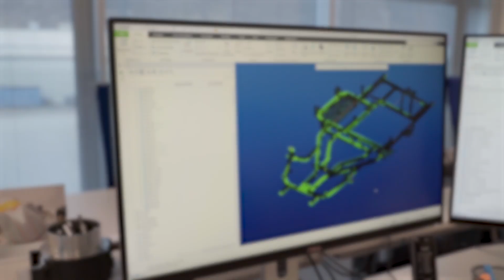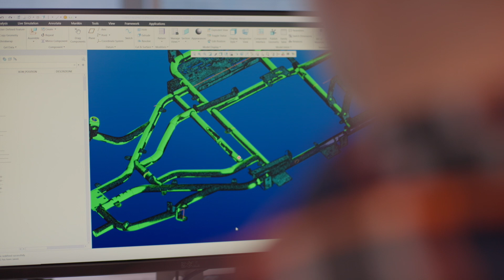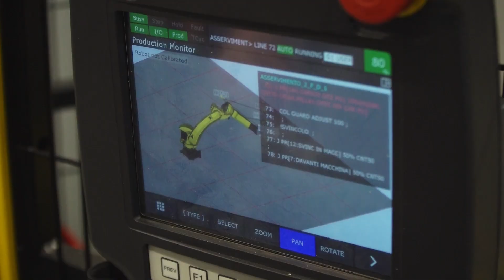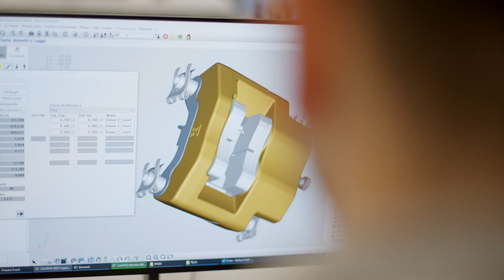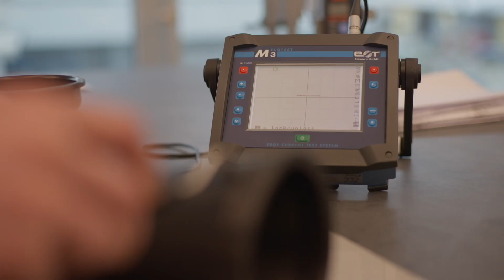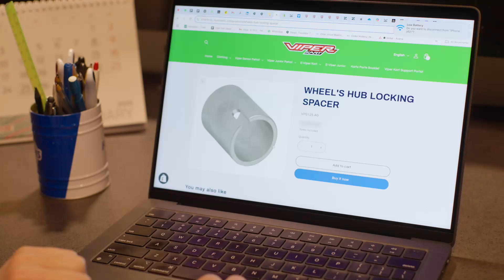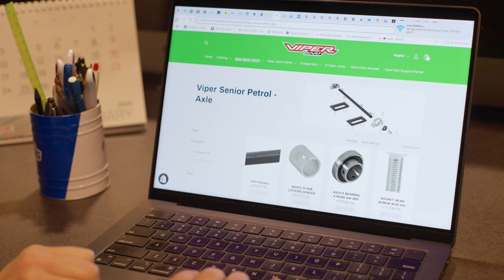OTK Kart Group | Rental Kart Division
0:00 Intro
1:14 Research and Development Department
1:36 Safety Technologies
2:05 E-Powertrain Department
2:30 Automation of Production Processes
3:15 Assembly
3:36 Quality Control
4:15 Sales Network and Services
4:36 Business Solutions
4:51 After-Sales Support
5:19 Quick Delivery Spare Parts System
5:42 Direct Line Manager
5:55 B2B E-Commerce